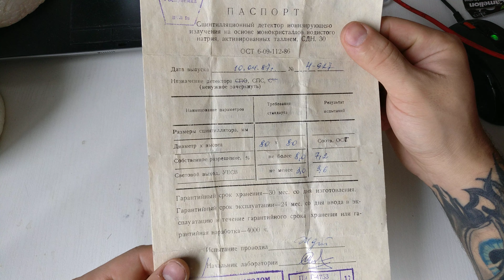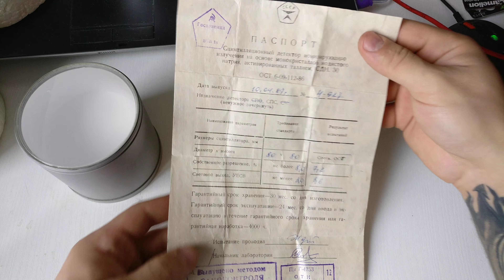№1☢ Atom-scan.com ПРОДАМ КУПЛЮ Сцинтиляційний кристал NaI 80х80 NaJ 90х90sale scintillation CsI CsJ